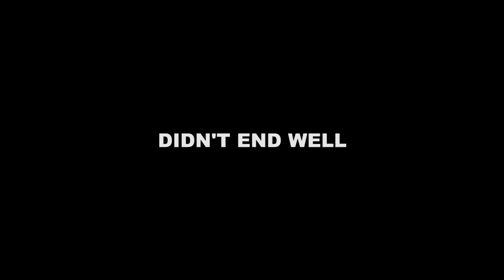Poesjes & Katers Trailer PART 2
it went totally wrong again, coming back on august 16th

IMAGINE a place where reality no longer exists a place where anything can and will happen, a place causing sensory overload.

Camera: Marco Kraaijeveld, Montage: Martijn Jongeling